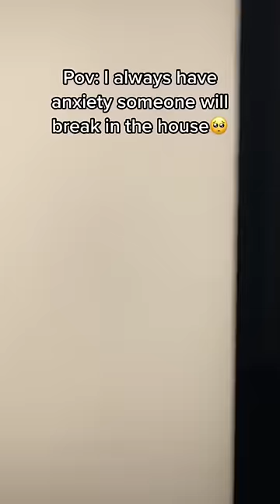SOMEONE BROKE INTO MY HOUSE!!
The best Portable DoorAlarm for homes, apartments, hotels, AirBnB's and more ✅✅

It sets off an alarm can be heard from up to 1,500 feet and hold offs break ins 👮🏻‍♂️👮🏻‍♂️

Follow social pages